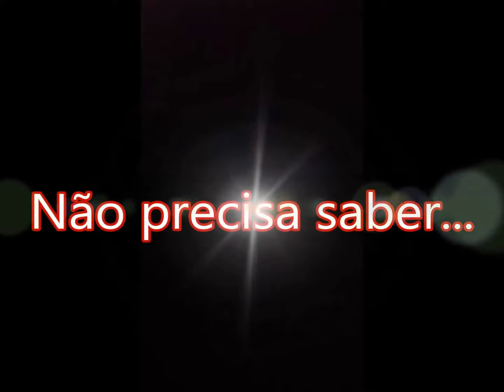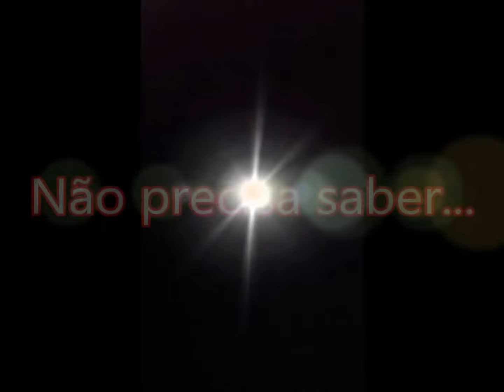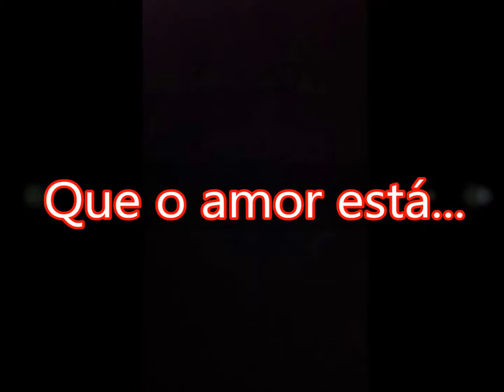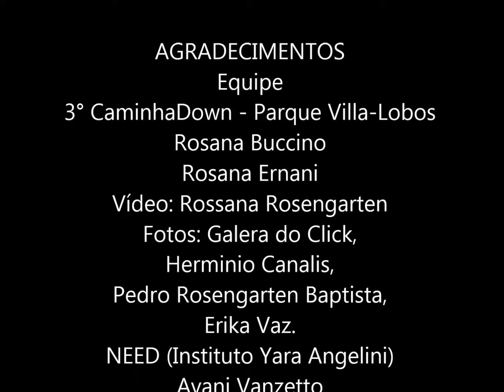#02 Profs. Guto Maia & Pitú Leal - NEED no 3° CaminhaDown 2017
Projeto Reciclando Brasil (musicalização integrativa, construção de instrumentos e laboratório de ritmos). Método criado pelos profs. Guto Maia & Pitú Leal.

Comprovação dos benefícios que a música percussiva pode trazer como auxiliar na educação de PCD's (pessoas com deficiência).

NEED - Núcleo de Especialização e Educação para o Deficiente Físico e Mental.